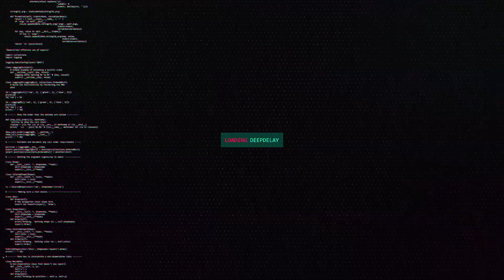SPRING FEST SORIA 2019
La II Edición del Spring Fest Soria nos dejó sin palabras, gracias a todos los que asistieron e hicieron de esta fiesta un día inolvidable 🔥🔥🔥 Vamos a por muchas más ediciones 👌

SI TE GUSTÓ MANITA ARRIBA 👍 GRACIAS!!!